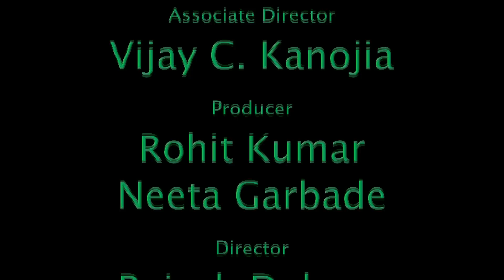True Stories |चोचि बाबा - Chochi Baba | Hindi Short Film Chochi Baba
This Story about the people who have blind faith on some of Indian God man...Chochi Baba

How they cheat innocent people but we don't point out any person Directly

Cast & Crew :

Director : Rajesh Dubeay
Producer : Rohit Kumar,Neeta Garbade
Story Wirter : Rajesh Dubey
Screen Writer / Screen Play : Rohit Jaiswal,Priya Mahone
Editor : Jay Prakash